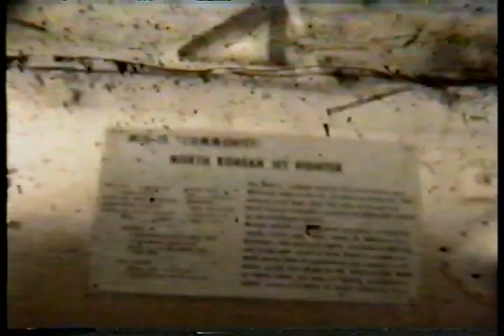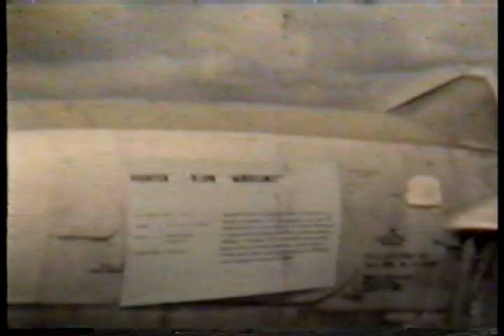VT 1010 William Tell Air Gunnery